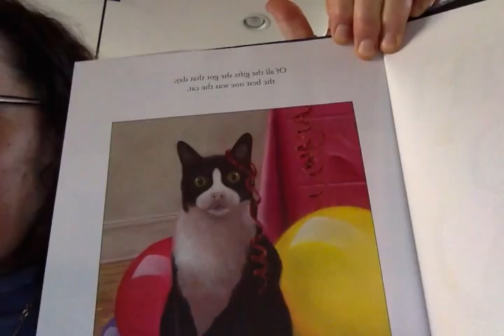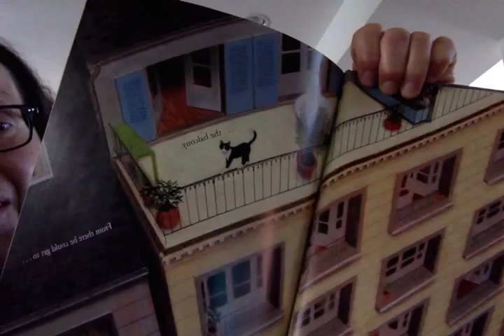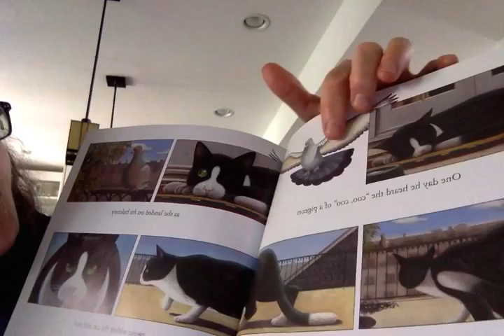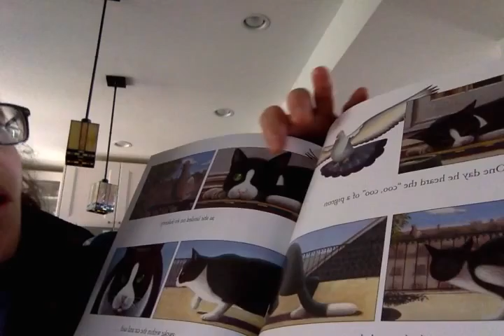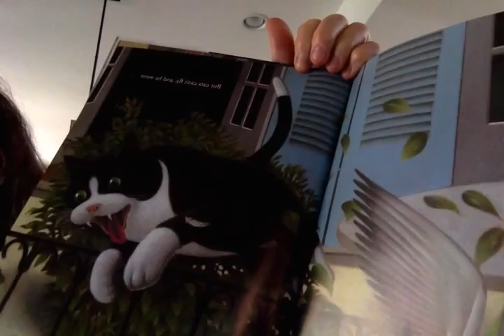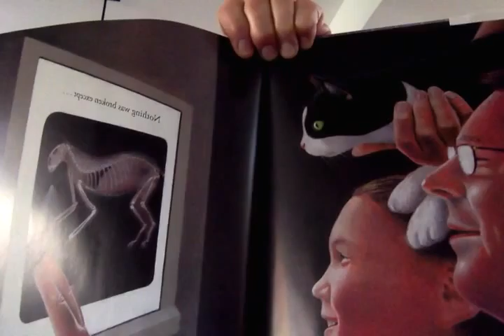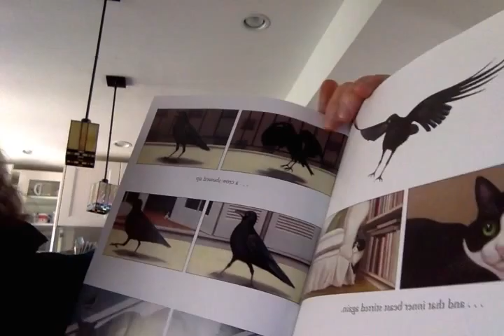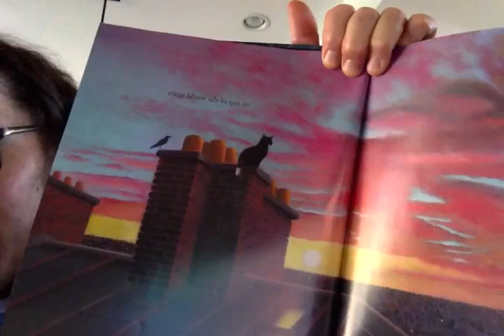Movie on 3 26 16 at 3 27 PM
Tip Top Cat par C. Roger Mader, lit en francais